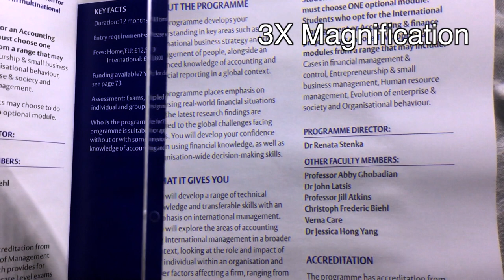Rigid Acrylic Fresnel Lens Magnifying Sheet - AA200 ｜ Etay Magnifier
Rigid acrylic fresnel lens magnifying sheet with 3X magnification power  from E-tay gives magnification on entire page.
Rigid acrylic fresnel lens magnifying sheet is a specially molded fresnel acrylic lens lets you read an entire page of print with considerable ease.
A4 sized full page magnifying sheet is page size viewing area, reading with ease.
Thats means you don't need to move and you can see whole page.
Full page magnifier fresnel lens easily slip into magazine or book, convenient for travel. Rigid page magnifier is sturdy and portable.
Etay magnifier offer a wide variety of magnifier.